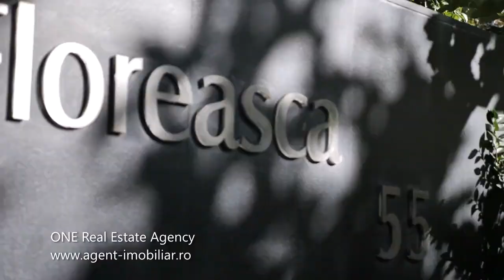Vanzare cladire birouri Floreasca Bucuresti ONE Real Estate Agency Romania